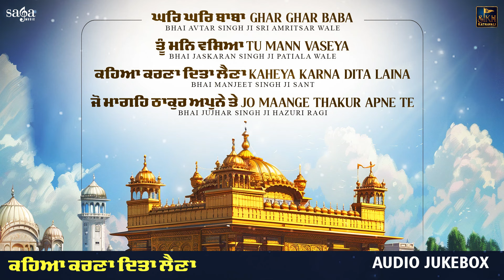kaheya karna Dita Lena | Shabad Kirtan Gurbani | Audio Jukebox | Best Gurbani Kirtan | Hazuri Ragi